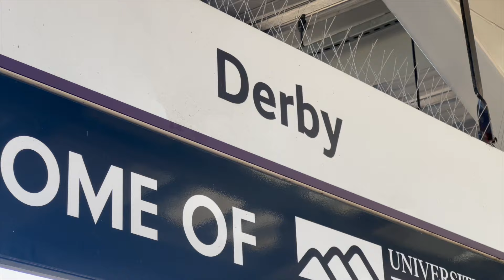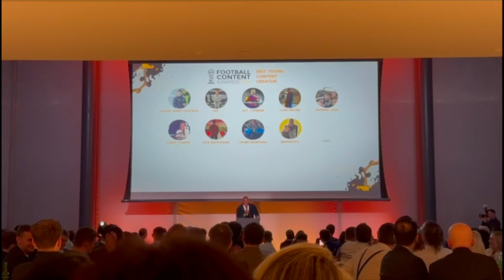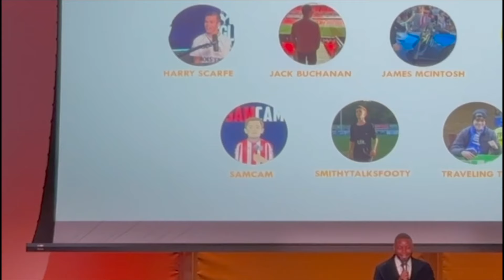I Went To A YOUTUBE AWARDS NIGHT + THOGDAD INTERVIEW